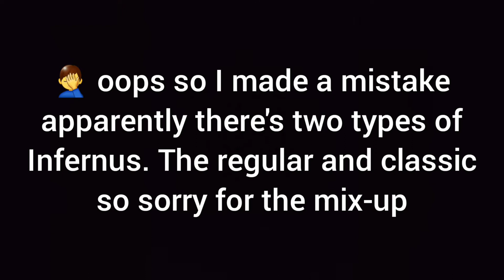GTA Online Exotic Exports 2nd Location: Pegassi Infernus Classic